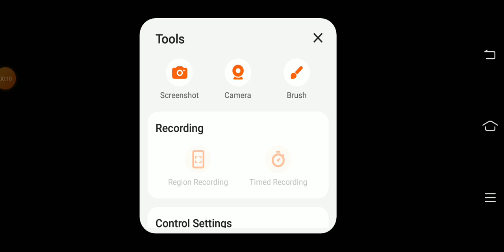op ff ff ff